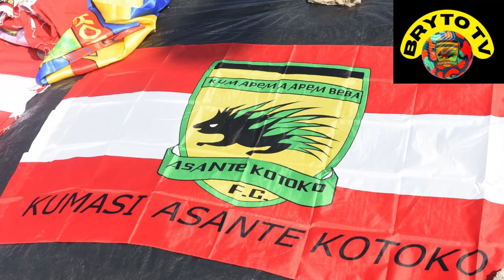KOTOKO PREPARATION FOR LION GAME | KYIE DWAMENA OUT FOR 6WEEKS | BLAY PROMISE FANS AND MORE